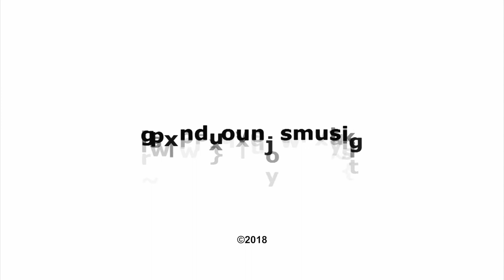Gaffer Project - Interview & Performance at Double Down Saloon